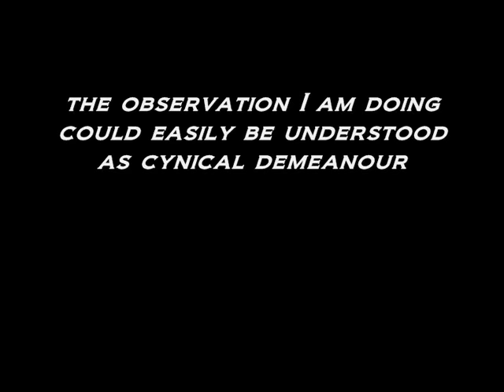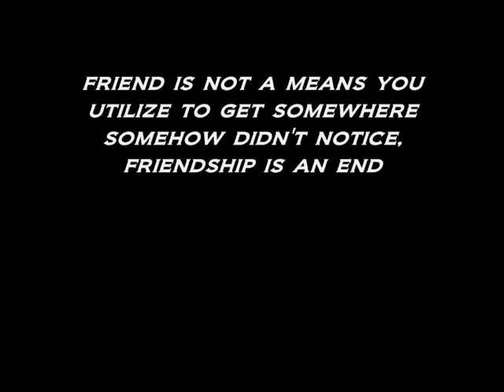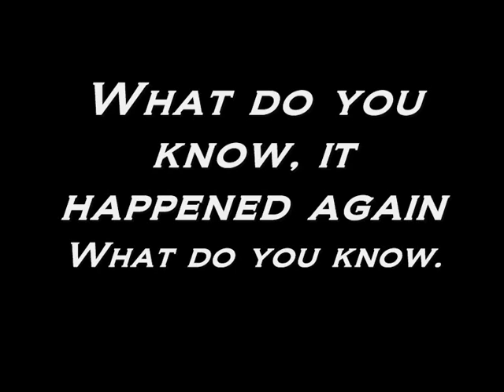Kings of convenience - Misread (lyrics).